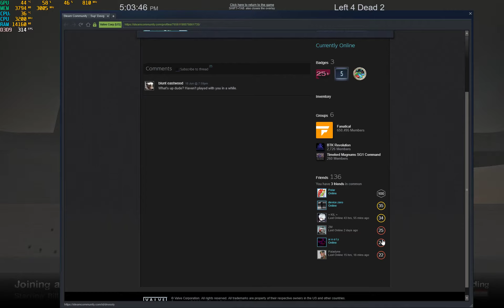Left 4 Dead 2 Tank Marathon feat Dawg, Depresso & Antisphere